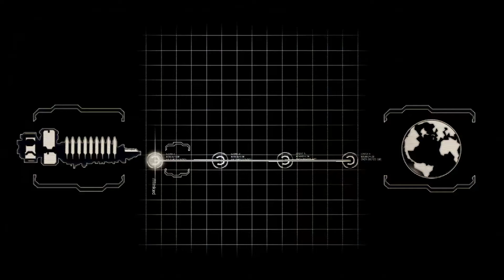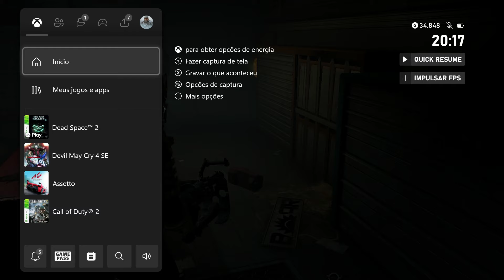Dead Space 2 do XBOX 360 rodando no XBOX SERIES X - CAPITULO 1 - INICIO CABULOSO DE MAIS UM JOGAÇO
Dead Space 2 é um jogo de tiro em terceira pessoa de estilo survival horror e ficção científica lançado em 2011 para PlayStation 3, Xbox 360 e para PC, desenvolvido pela Visceral Games e distribuído pela Eletronic Arts.